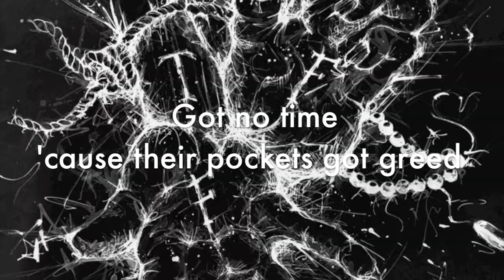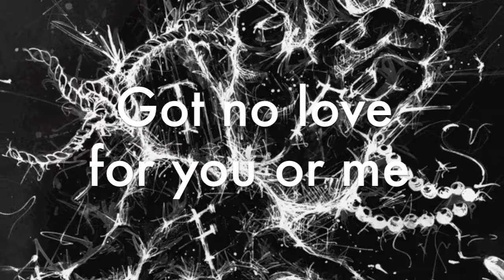Failure To Follow - STRIKE BACK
Off of the album, "Wasting Away."

Recorded at Anemic Studios

Endorsed by;
Realise Clothing